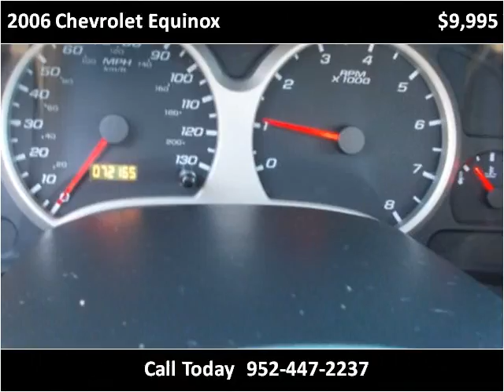2006 Chevrolet Equinox Used Cars Prior Lake MN